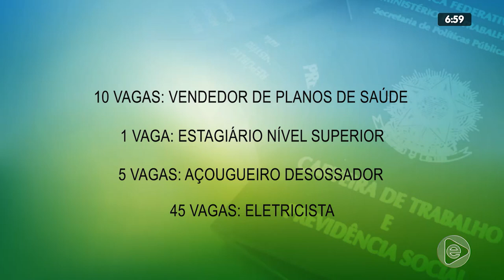6H NOTÍCIAS 03 02 2020 04º BLOCO